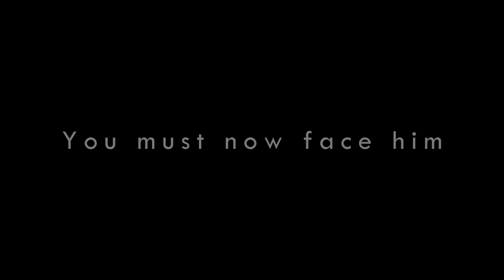The man who found his way back [Short Film]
The story of a man who goes through hell and back to find out who he truly is. Will he stay in the same cycle of pain and suffering or will he finally break the chain and find inner peace?

I went back to the analytics of the original video and saw 80% of my viewers didn't even see this portion so I decided to create a story behind it. Hopefully you watch all the way through as I believe it can bring some wisdom into an individual's life.

0:00 - 0:11 Shallou - Truth
0:12 - 1:02 Emancipator - Anthem
1:03 - 2:01 Still Corners - Black Lagoon
2:02 - 3:41 ILLENIUM - "Take You Down"
3:42 - 4:39 Still Corners - The Trip
4:40 - 5:50 - N U A G E S - Distant
5:51 - 7:21 Tony Anderson - Darkest Night
7:22 - 8:00 Ending Demo - Super Mario 64
8:01 - 8:37 Staff Roll - Super Mario 64